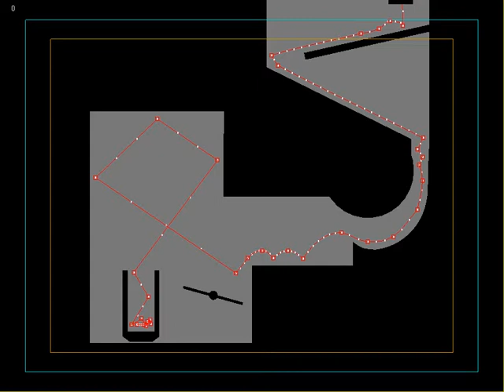(REVISI) TM02 Bouncing Ball With Obstacle - Anthony Putra - 1701301580